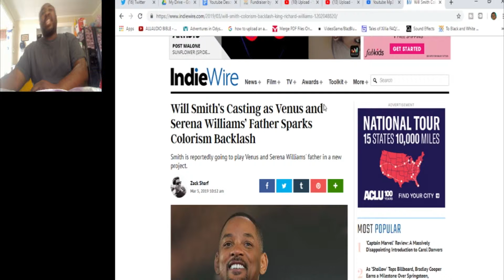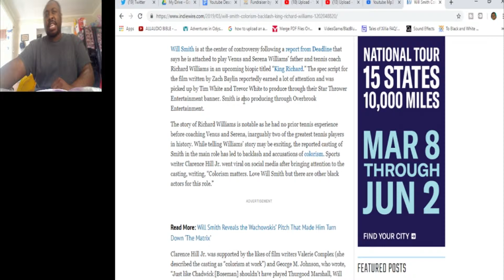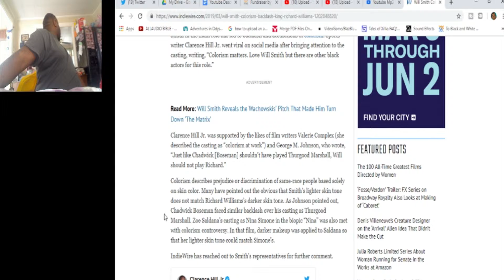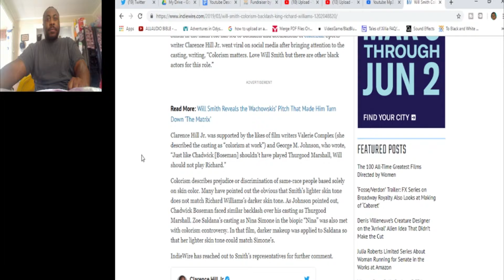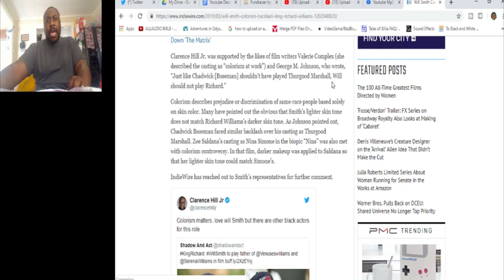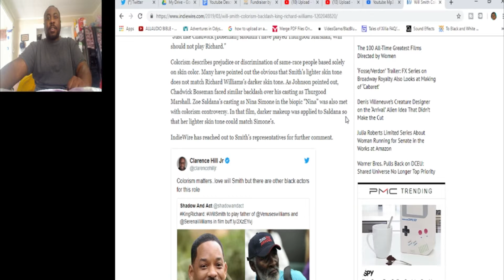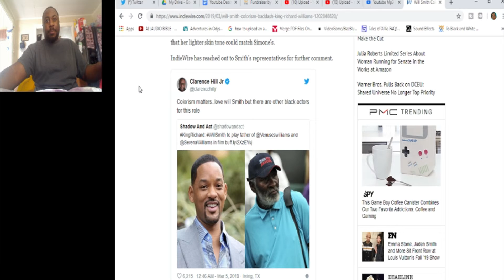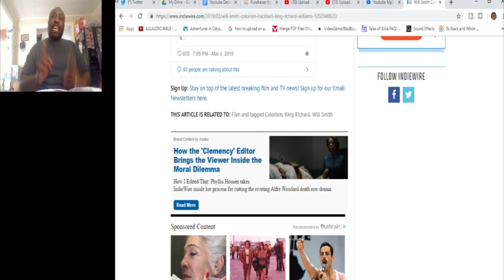NPC's Are Targeting Will Smith | Ryu Rants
I talk about Will Smith and colorism in the film King James.